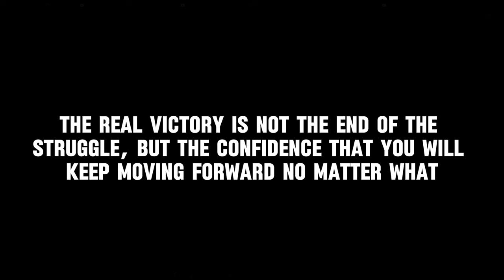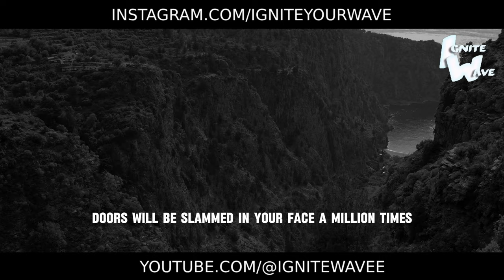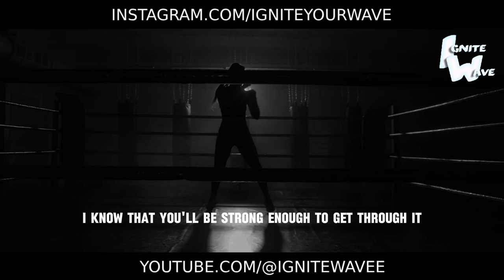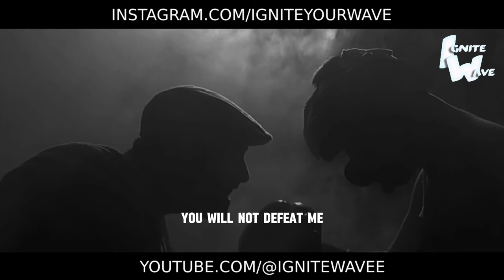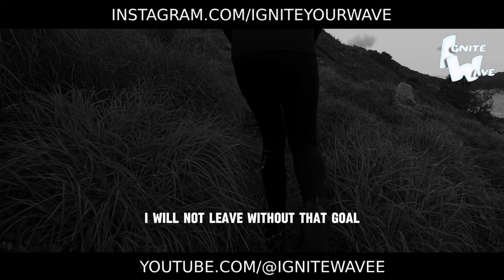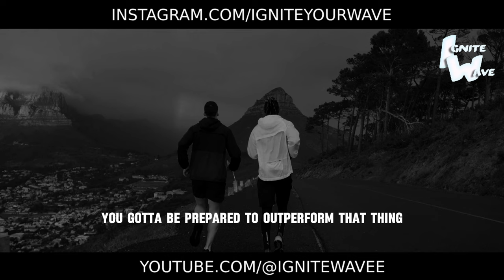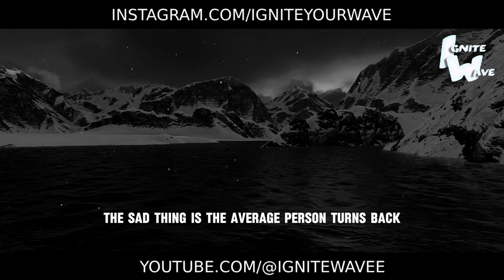The battle continues until victory is mine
Get ready for an exhilarating adventure where strength, determination, and strategy lead to triumph. In this gripping video, you'll immerse yourself in a world of uncompromising struggle, where every step brings you closer to the coveted goal - victory. Follow us into an epic battle where heroism and courage are the keys to success. Despite obstacles and challenges, our path inexorably leads to triumph. Prepare to join us on this epic journey where the battle rages on until victory is ours. Together, we will reach the summit and prove that no obstacle can stand in our way.